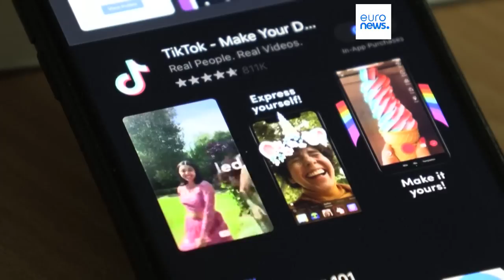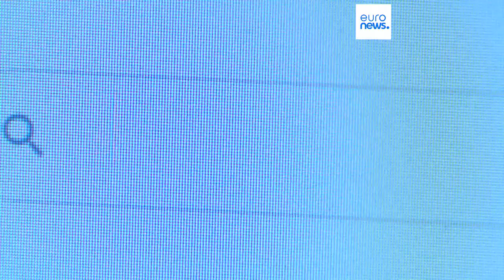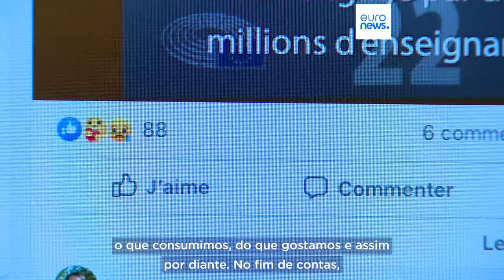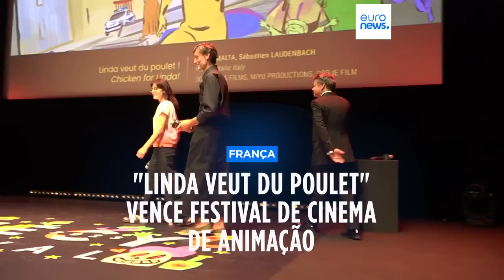As notícias do dia | 19 Junho 2023 - Manhã